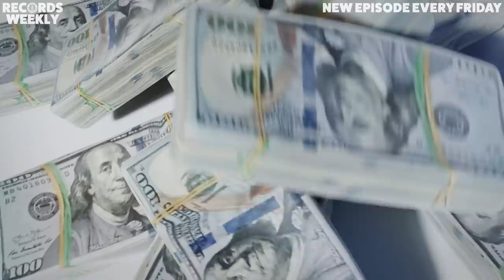Happy Birthday To The Oldest Woman Alive! | Records Weekly - Guinness World Records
This week get ready for a pricey tongues, a record holder who is on 'pointe' and the oldest woman alive today!

Welcome back to Records Weekly, where we take a look at some of the newest record approved by our team and some of our favourites from the archives.

📷 Residència Santa María del Tura